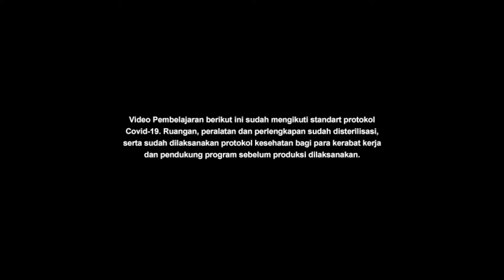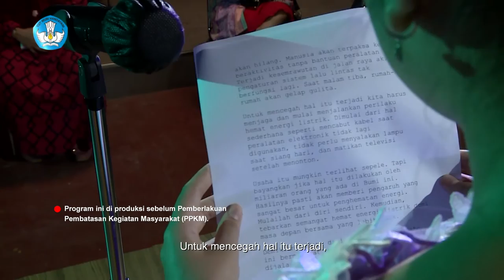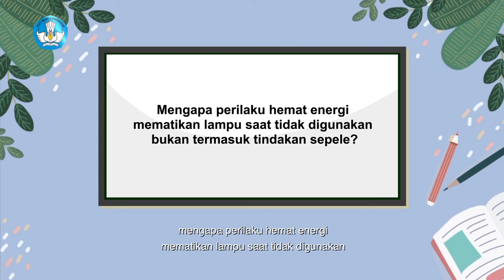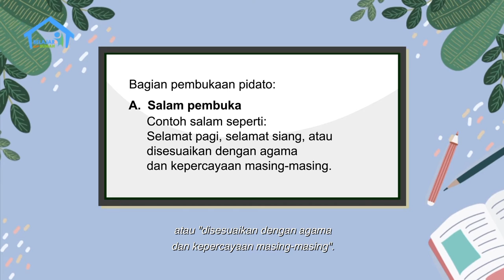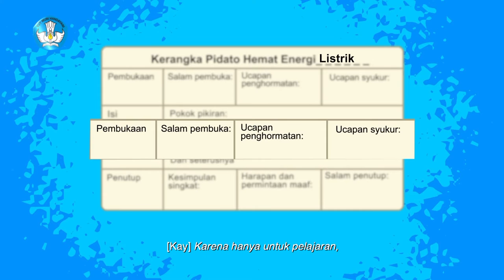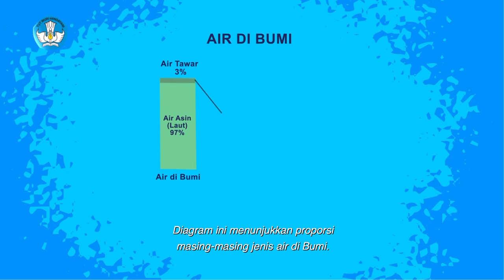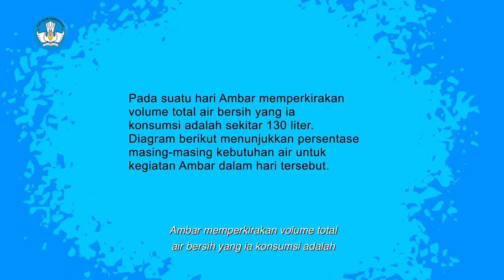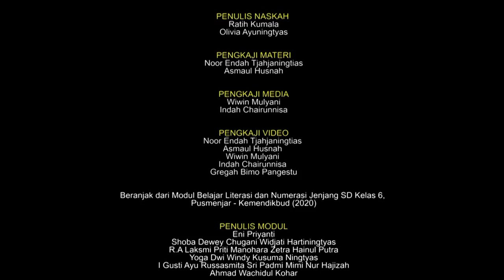BDR | SD Kelas VI | Episode 56 - Mari Hemat Air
Nasya sedang menyampaikan pidato bertema hemat energi dalam suatu lomba pidato. Temannya, Kay, ingin bisa membuat naskah pidato seperti itu dan mencoba membuat kerangkanya. Kemudian mereka membahas soal hemat listrik. Mami menjelaskan, bukan hanya listrik yang harus dihemat tetapi juga air. Apa saja yang perlu kita ketahui mengenai perilaku hemat air? Nasya dan Kay lalu melakukan operasi hitung campuran bilangan desimal dan persen, serta membaca diagram batang untuk melengkapi tabel penggunaan air yang dibutuhkan di rumah. Yuk, kita cari tahu caranya bersama Kay!

Kunjungi portal Rumah Belajar di
Web: belajar.kemdikbud.go.id